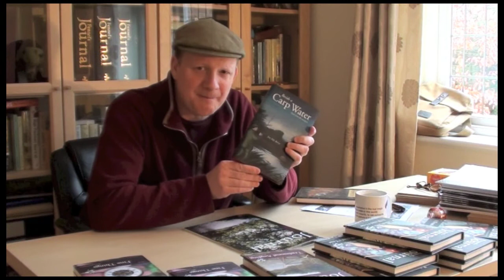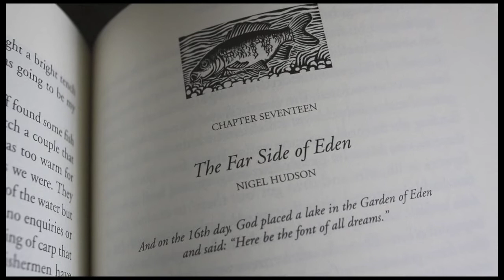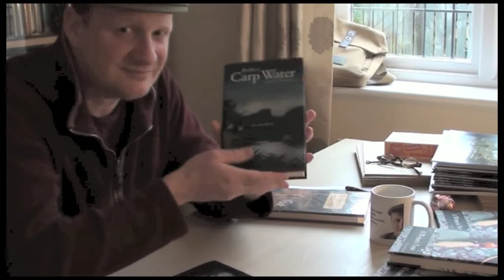Beside a Carp Water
Fennel Hudson introduces us to his guest chapter in Jon Edy-Berry's new carp fishing book 'Beside a Carp Water'. It's published by Medlar Press and is available now.